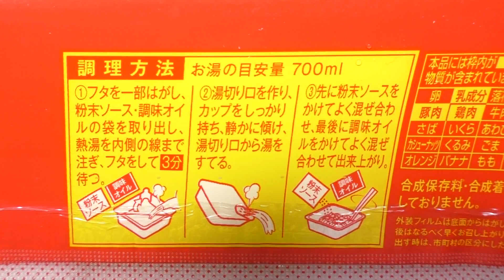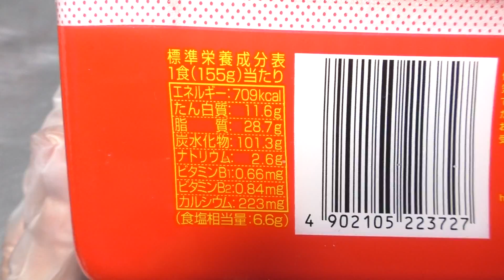【開封】日清 八王子ナポリタン 60fps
日清食品の「八王子ナポリタン」です。発売日は2015年3月17日。イオン系のお店限定商品のようです。